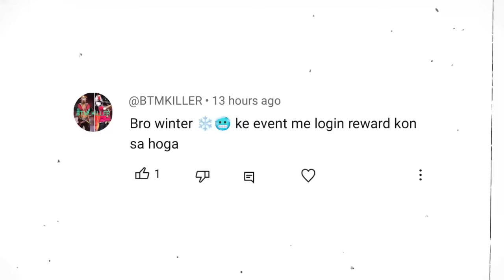Claim Winterland Rewards आ गया🥳🤯 | Free Fire New Event | Ff New Event | Upcoming Events In Free Fire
Hello guys welcome to Mr. mannu gaming. In this video, I’ll talking about  Winterland free Rewards सबको मिलेंगे🥳🤯 | Free Fire New Event | Ff New Event | Upcoming Events In Free Fire. Enjoy!

1. Garena Free Fire Indonesia
2. Garena Free Fire Brazil
3. Garena Free Fire Brasil
4. Garena Free Fire India
5. Garena Free Fire Pakistan
6. Garena Free Fire Singapore

1) aaj raat 12 baje kya aayega free fire
2) aaj raat 12 baje ka updates free fire
3) tonight update of free fire in india
4) Free Fire New Event Today
5) Free Fire 12 December 2023 New Event
6) Free Fire 12 December 2023 Events
9) aaj ka new event free fire
8) Free Fire 12 December 2023 Tonight Updates
9) आज रात 12 बजे क्या आएगा
10) 12 December 2023 New Event Freefire
11) Today Night Updates Freefire
12) Free Fire 12 December 2023 Updates

🥱 Related Queries 🥱

1. Aaj raat 12 baje ka updates Free fire winter Event
2. Today night update Free fire winter Event
3. Free fire winter Event 12 December 2023 new event
4. Aaj rat 12 baje kya aayega Free fire winter Event event
5. Free fire winter Event event 12 December 2023
6. फ्री फायर न्यू इवेंट टुडे
9. new events Free fire winter Event
8. Free fire winter Event
9. Free fire new event tomorrow
10. 12 December 2023 Free fire new events today

9) tonight update of free fire
2) tonight update of free fire ps gamer
3) tonight update of free fire today
4) tonight update of free fire magic cube
5) tonight update of free fire gaming with ricky
6) tonight update of free fire store gaming
9) tonight update of free fire bangla
8) tonight update of free fire india server
9) tonight update of free fire mystery shop
90) tonight update of free fire png
99) tonight update of free fire nkt armny
12) tonight update of free fire pc gaming
13) tonight update of free fire tamil
14) tonight update of free fire tomorrow
15) aaj raat 12 baje ka updates freefire
16) today night updates freefire
17) new topup event free fire
18) free fire event 12 December 2023